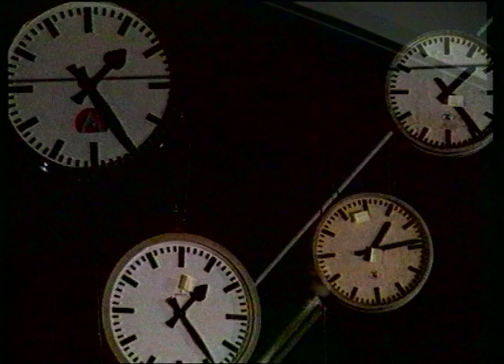Hot Gates (Thermopylae)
Johan Engelbrecht

Camera
Nikaj Gouwerok / Darin Campbell

Montage
Johan Allers

with LeeAnne Cotton & Jan van Breda

Lyrics Christopher Torr